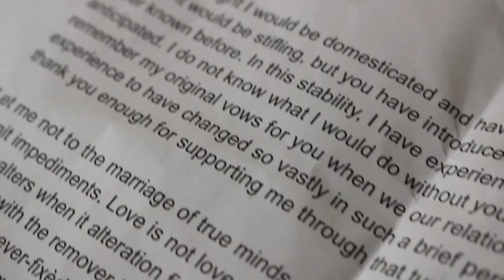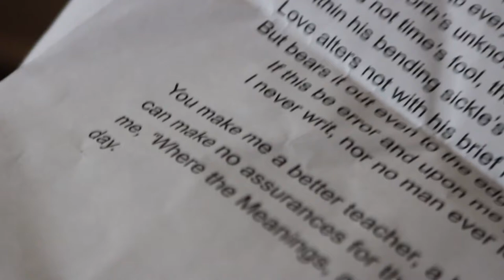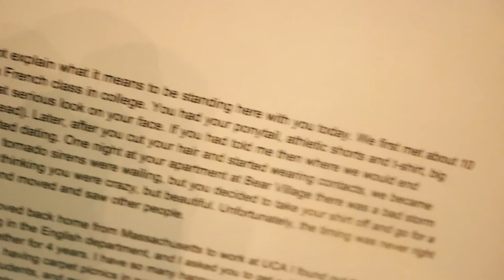Samantha and Lucas Gass Wedding 2019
Samantha and Lucas Gass, October 6, 2019

Tonight by Secret Nation
Bloom by The Paper Kites